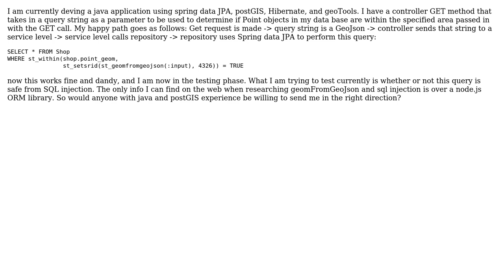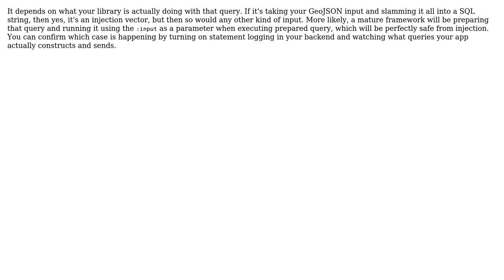GIS: SQL injection with ST_geomFromGeoJson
With thanks & praise to God, and with thanks to the many people who have made this project possible! | Content (except music & images) licensed under CC BY-SA | Music | Images & others | With thanks to user Paul Ramsey user JGH user Adam De Leon and the Stack Exchange Network Trademarks are property of their respective owners. You are responsible for your own actions.